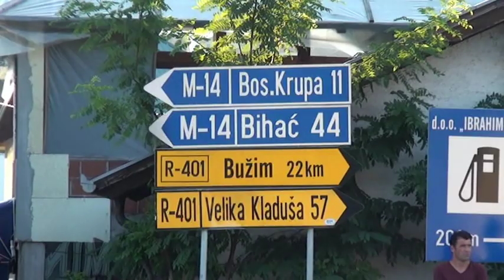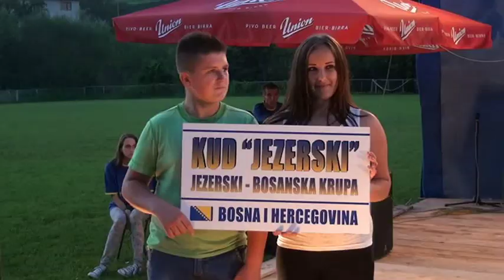ZAVRŠEN XIII FESTIVAL FOLKLORNOG STVARALAŠTVA, BOS. OTOKA 2014.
BOSANSKA OTOKA – U Bosanskoj Otoci je u nedjelju navečer završen trinaesti, tradicionalni Festival folklornog stvaralaštva pod nazivom „Bosanska Otoka 2014“. Ovaj Festival pratio je veliki broj Otočana i njihovih gostiju a njima se, uključujući KUD domaćina, predstavilo 24 kulturno-umjetnička društva iz BiH, Slovenije, Hrvatske i Makedonije.